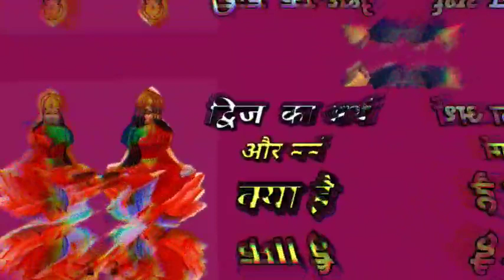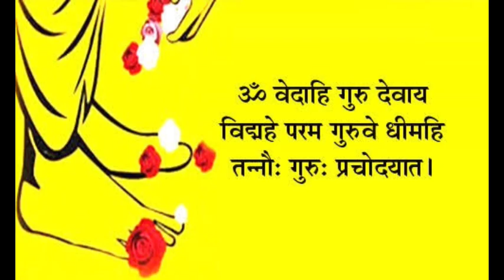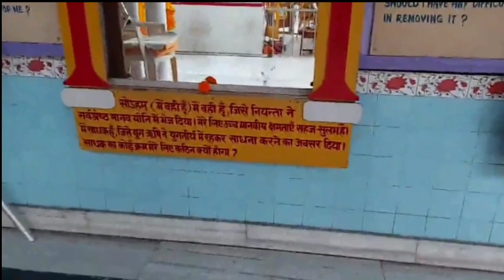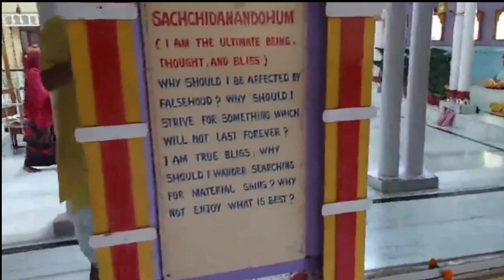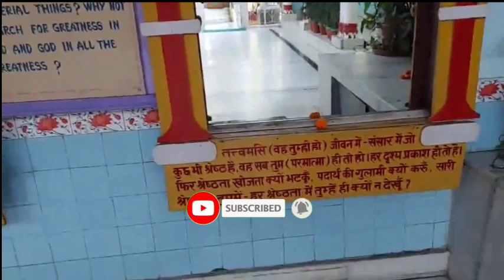सनातन धर्म मे द्विज का अर्थ और महत्व।dwij ka arth kya hai? manushya dwij kab banata hai-68